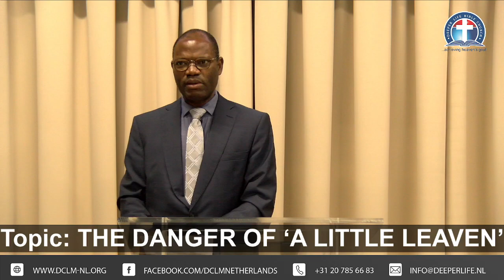Sunday Worship Service (September 05, 2021) || Amsterdam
Our church has a singular mission to proclaim the simple, saving Gospel of Jesus Christ in its pure form.

Our purpose is to lead many to salvation from sin through the knowledge of Jesus, to build them up as steadfast believers, and to engage them in the work of Christ.

Our foundation is the Bible. We believe in taking the Word of God at its face value, teaching it with all diligence and building our entire lives and affairs on it.

Our preaching is simple, scriptural and serious. We believe the old-fashioned message is as relevant today as it was to the initial audience. "Jesus is the same yesterday, today and forever."

Holiness of life is our highest aim in Christian service. It is our object to promote this in all we do or teach. Opportunities abound in all our Church locations in Benelux for sincere men and women, boys and girls who desire to follow Jesus, live victoriously as Christians and fully engage themselves in the Lord's service.

Through our practical Bible instruction programme and opportunity to participate in evangelism, corporate worship and prayer, you are free to develop your personal faculties and enlist among other soldiers of the Cross and to serve your God to any level you desire.

Feel free to contact us and worship with us in any of our locations in Amsterdam, The Hague, Eindhoven, Rotterdam, Almere-Stad, and Utrecht in the Netherlands, as well as Brussels, and Turnout in Belgium. That will give us an opportunity to know you better. And of course, your visit will also help you in knowing what type of people we are and whether you would like to join us in worship and Christian service. Please take time to check our programmes and the selected study materials on the

May the Lord bless you richly!